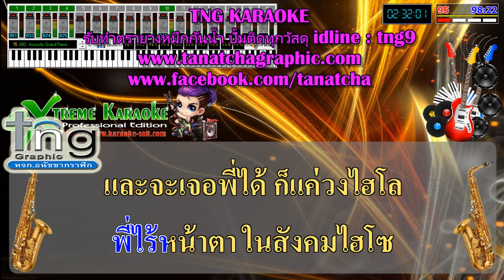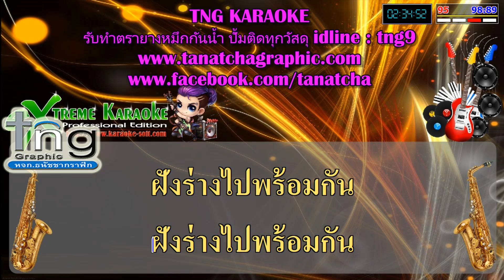ตราบธุรีดิน - ปู่จ๋านลองไมค์ 🎤คาราโอเกะเสียงดี 💋 [ Cover midi Karaoke HD เนื้อเพลง]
เพื่อความบันเทิงและฝึกร้องเพลงเท่านั้นไม่ได้ตั้งใจละเมิดลิขสิทธิ์แต่อย่างใด
Credit : ค่ายเพลง /ผู้แต่ง/ ศิลปิน